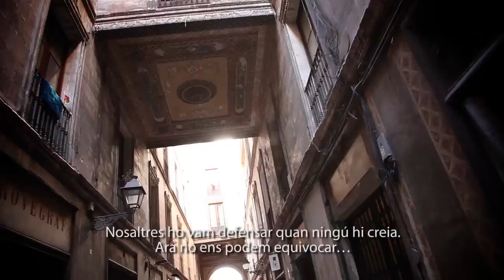Fem realitat el desig: Independència